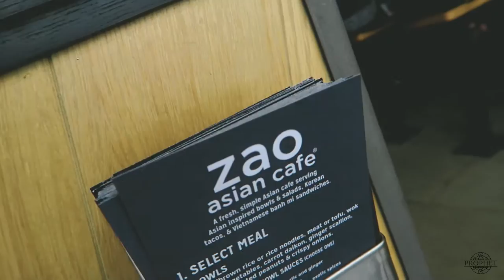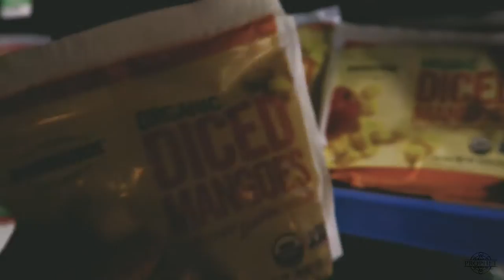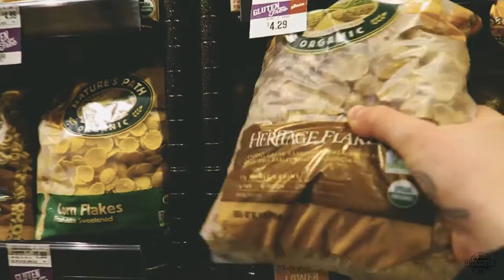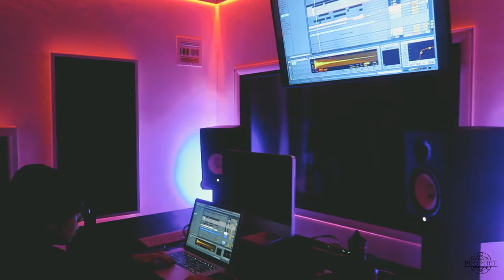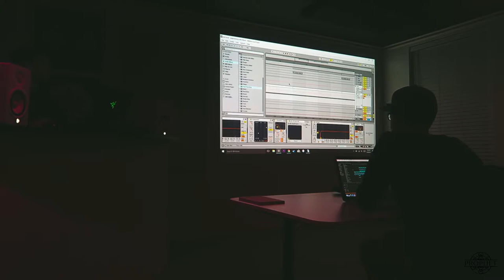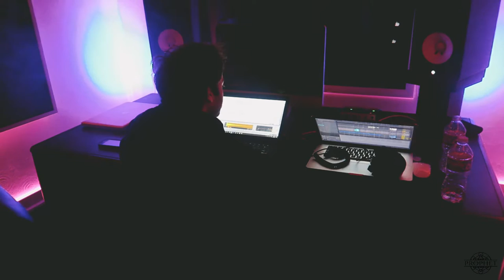AUDIO ENGINEER VLOG | COFE VLOG EP. 098